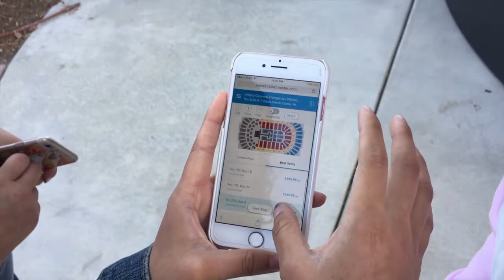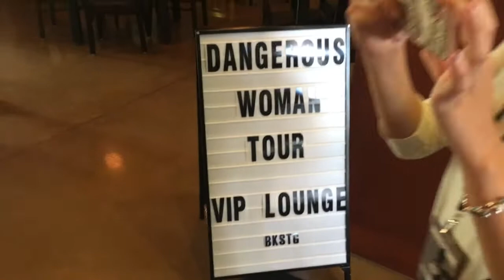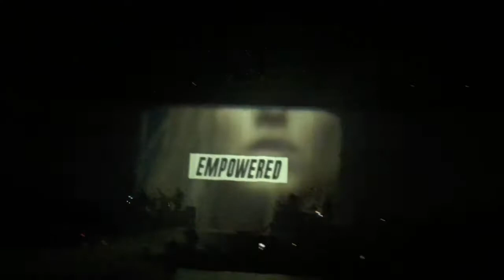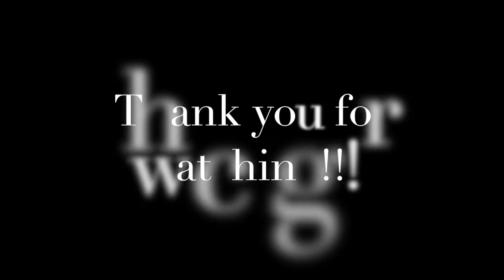DANGEROUS WOMAN CONCERT VLOG @ HONDA CENTER MARCH 30TH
Hey guys! Back with another vlog! this will probably be my favorite vlog of the year already! as you all know through social media or personal friendships, I am a huge Ariana Grande fan! So of course I had to sit front row at her concert! Victoria Monet and Little Mix did not disappoint! I was LIIIIVING for those beautiful talented women! For those of you wondering why Leigh-Anne wasn't on stage it was because she spilled a hot beverage on herself before they went on. Poor girl. But she's doing a lot better.
Ariana Grande if you're reading this just know that you've pushed me to chase my dreams as an actor, singer, and dancer so much more! You're a true inspiration and talent and bad ass! I LOVE YOU! and thank you Matt Bennet for being so nice as to take the letter and give it to her for me!
P.S. if you guys want full videos of the performances let me know which ones in the comments!